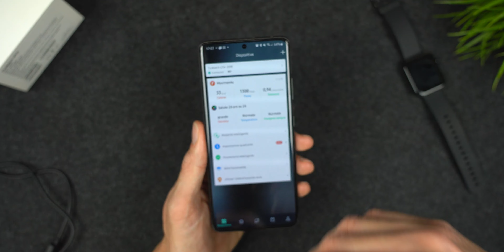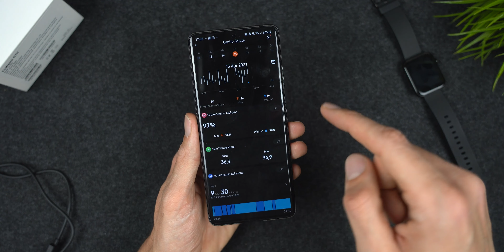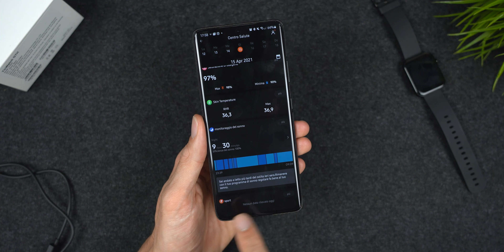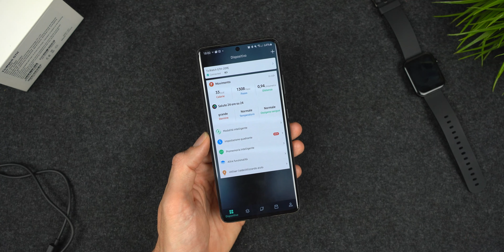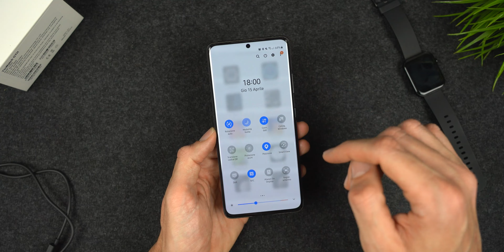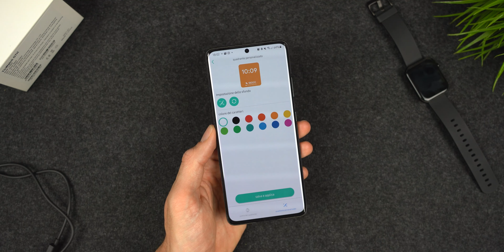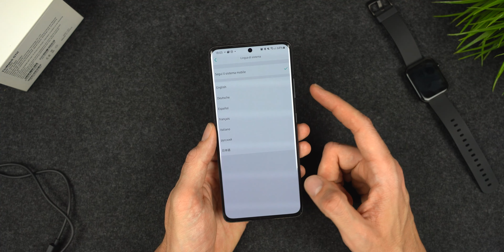Ticwatch GTH: smartwatch con Misuratore di Temperatura corporea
Recensione completa del nuovo Mobvoi Ticwatch GTH, l'unico smartwatch con Misuratore di Temperatura e altri diversi monitoraggi rivolti alla salute.

Per acquistarlo su amazon

Tutta la mia attrezzatura che uso per girare video e foto: